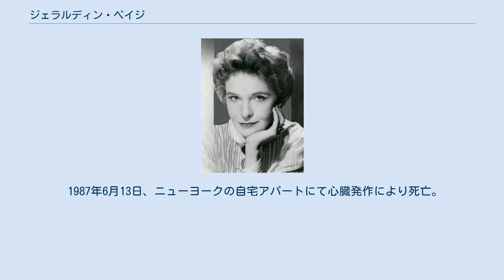ジェラルディン・ペイジ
ジェラルディン・スー・ペイジ（Geraldine Sue Page、1924年11月22日 - 1987年6月13日）は、アメリカ合衆国の女優。
1985年の『バウンティフルへの旅』でアカデミー主演女優賞を受賞した。
 アメリカ合衆国ミズーリ州カークスヴィル出身。
 8度もアカデミー賞にノミネートされ、女優演技部門においてメリル・ストリープ（20回）、キャサリン・ヘプバーン（12回）、ベティ・デイヴィス（11回）に次ぐ、歴代4位となる記録保持者である。
 彼女が後進に与えた影響は大きく、その存在は現在のハリウッドを代表する大女優メリル・ストリープやミシェル・ファイファーにも受け継がれている。
 父のレオン・アーウィン・ペイジは整骨医師。
母パール・メイジー・ペイジは主婦。
年上の兄、ドナルドとの四人家族のなかで育つ。
 5歳の時にシカゴに転居し、その後はユタとニューヨークでリー・ストラスバーグと共に演技を学ぶ。
 1953年の『ホンドー』でスクリーンデビューを果たす。
本作では映画初出演ながら、ジョン・ウェイン演じる主役の相手役という主要キャストの一人を務め、デビュー作にしてアカデミー助演女優賞にノミネートされる。
 1961年の『肉体のすきま風』と1962年の『渇いた太陽』で２年連続ゴールデングローブ賞 主演女優賞 (ドラマ部門)を受賞し、アカデミー主演女優賞にも連続してノミネートされる。
 1967年と1969年にはエミー賞主演女優賞 （ミニシリーズ・テレビ映画部門）を受賞する。
 その後も、フランシス・フォード・コッポラ監督が若き日に撮った『大人になれば…』でもオスカーの助演女優賞候補となり、ウディ・アレン監督の『インテリア』では、ヒステリックで完璧主義者のインテリア・デコレーター役を抑制の効いた迫真の演技で見せ、オスカーでは主演女優賞候補となり、英国アカデミー賞助演女優賞を受賞。
 1985年の『バウンティフルへの旅』で8回目のノミネートにして悲願のアカデミー主演女優賞を受賞した。
 1987年6月13日、ニューヨークの自宅アパートにて心臓発作により死亡。